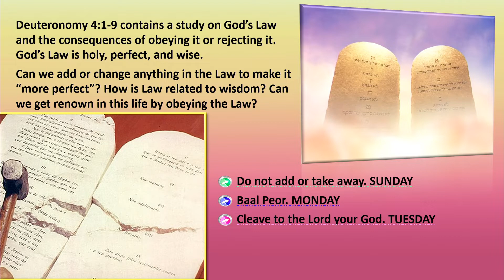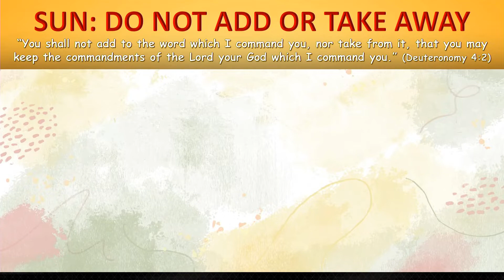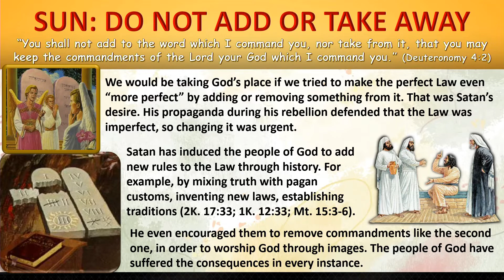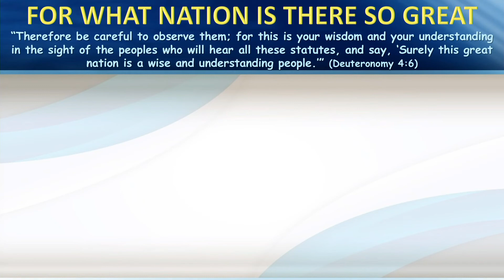Adult Sabbath School Study - 4th Quarter, Lesson 6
"For What Nation is There so Great"

“ ‘And what great nation is there that has such stat- utes and righteous judgments as are in all this law which I set before you this day?’ ” (Deuteronomy 4:8, NKJV).

The first three chapters of Deuteronomy were basically a history lesson, reminding the people of what they had been through up to that point. By the time we get to chapter 4, the history lesson shifts more into a sermonic mode. The recounting of events wasn’t just for history buffs; instead, it served a purpose, showing the people the power and grace of God working among them, and that even though they messed up, the Lord was still going to honor His covenant with them.

Sabbath School at the Old Westbury Seventh-day Adventist church in Old Westbury, New York